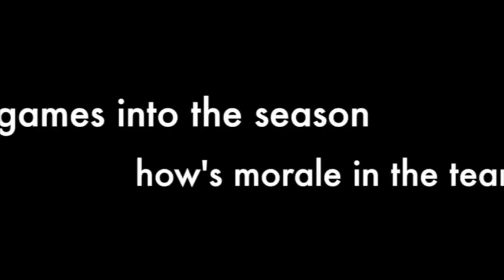Sam Coleman Interview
An interview with Sam Coleman following Saturday's game against Redruth RFU. BSRFC won 47-15.